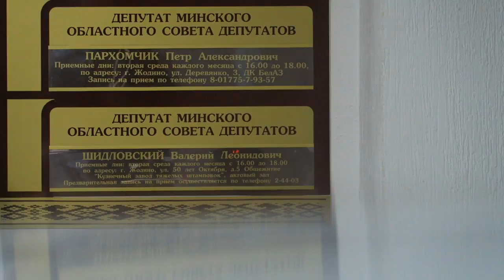Цырк зьехаў, клоўны засталіся?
Дэманстрацыя працы татальнага "пашпартнага рэжыму" перад незалежным назіраньнем (жодзінскі выканкам)

За 2 тыдня да выбараў раптам узяліся за пашпарты!
Новая мода, ці ... ?!

Чым бліжэй да дня галасаваньня - тым "весялей".

Міліцыянт, якога спачатку незаўважаў, так прафэсійна ён працаваў на прахадной, нібы звар'яцеў пасьля таго, як я яго пахваліў пры начальніцы арганізацыйна-кадравага адзьдзелу выканкаму, сакратарцы выбарчай камісіі, Т.Краўцэвіч.

Цяпер жа менавіта ён стварае інцыдэнты адзін за адным, затрымлівае на ўваходзе, даглядае рэчы, то патрабуе выкласьці ўсе дывайсы разам з мабілай (!?), то прад'явіць "аўсвайс" назіральніка (!?), то (калі яму патлумачылі пры мне хто я, не можа запомніць і патрабуе у якасьці "пасьведчаньня асобы" пашпарт ...

Без пашпарту - ні нагой у камісію. Як за кардон, блін.

Якімі дакумэнтамі кіруецца ахова і хто непасрэдна яму аддае загады - не прызнаецца. Кажа, што ў яго ёсьць сакрэтныя дакумэнты, толькі для службовага карыстаньня.

Такая вось гісторыя.

ВЫСНОВА: НЕ ХВАЛІЦЕ МІЛІЦЫЯНТАЎ, асабліва пры выканкамаўскім кіраўніцтве. Толькі горш будзе.))((

Фота, відэа Аляксея Лапіцкага